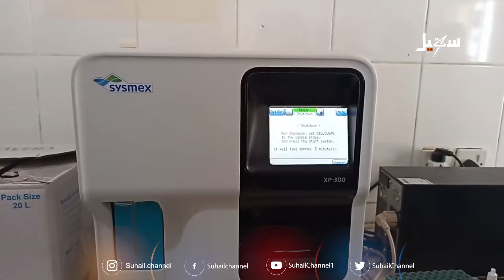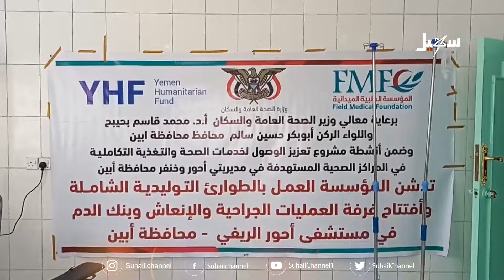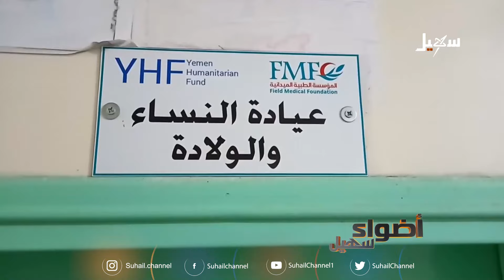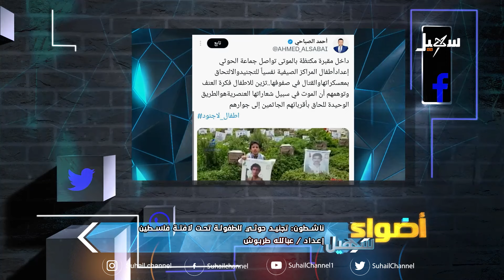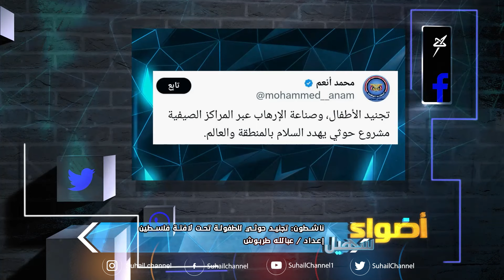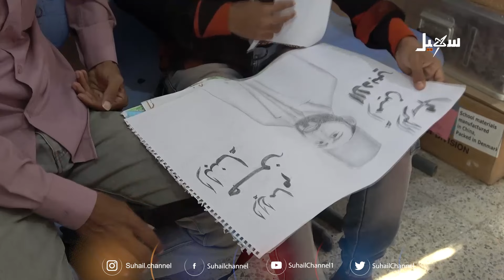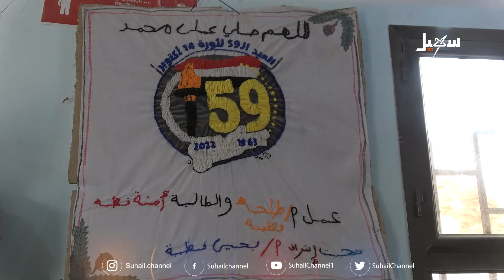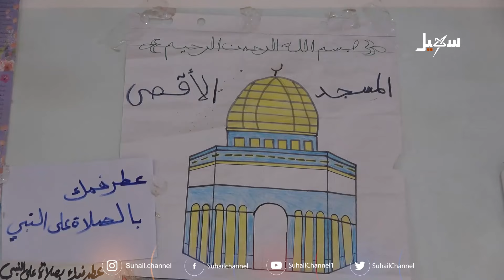أضواء سهيل ( سلسلة تقارير منوعة من ربوع اليمن ) 16-2-2024